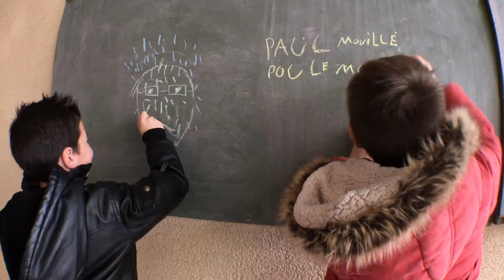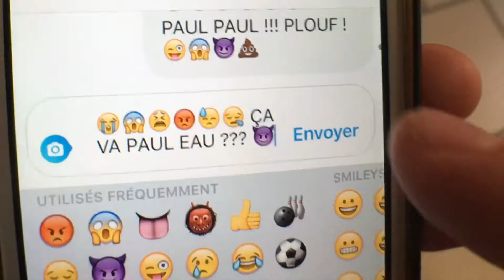NON AU HARCÈLEMENT : la goutte d'eau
Un court métrage évoquant le harcèlement à l'école et le cyberharcèlement.
Rappel du numéro vert  : 3020 (“Non au harcèlement”)